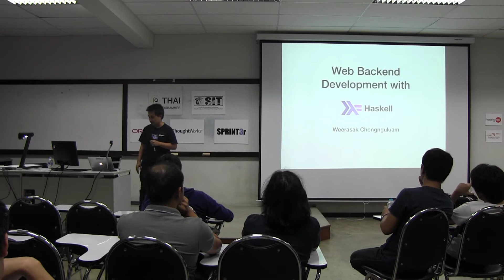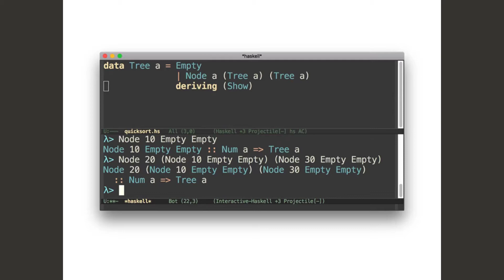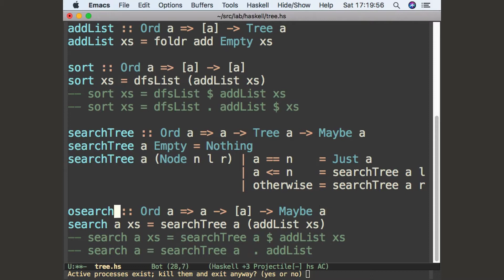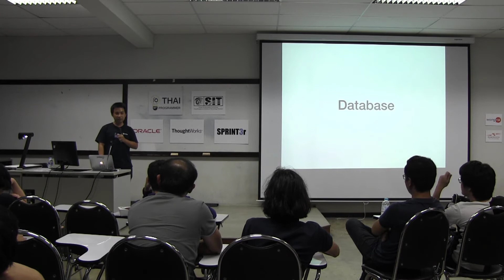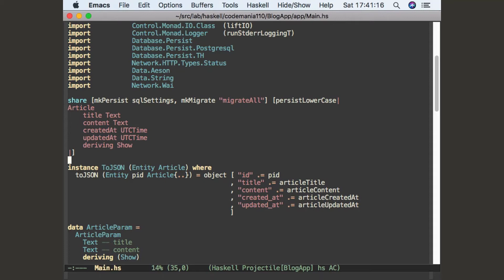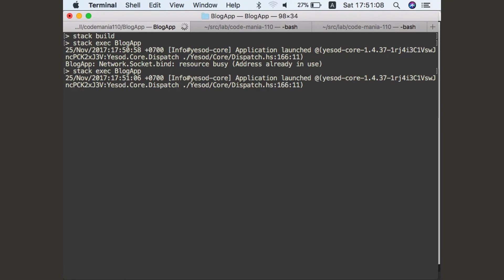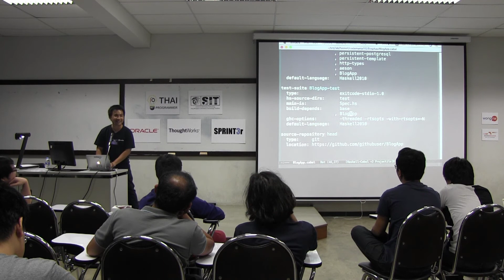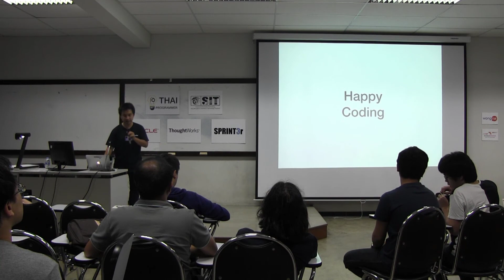Web Backend Development With Haskell - Code Mania 110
Web Backend Development With Haskell
By K. Weerasak Chongnguluam
Software Engineer, Omise Co., Ltd.

ติดตามกิจกรรมอื่นๆของสมาคมโปรแกรมเมอร์ไท­ยได้ที่
และเข้ากลุ่มสมาคมโปรแกรมเมอร์ไทยได้ที่